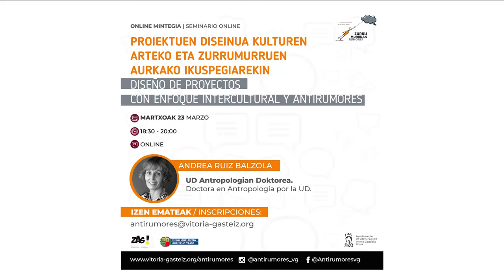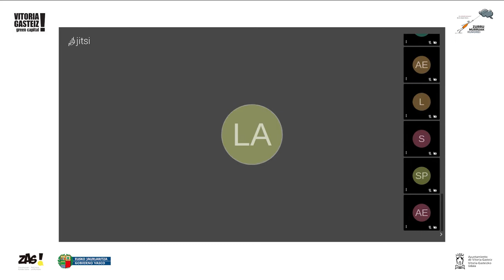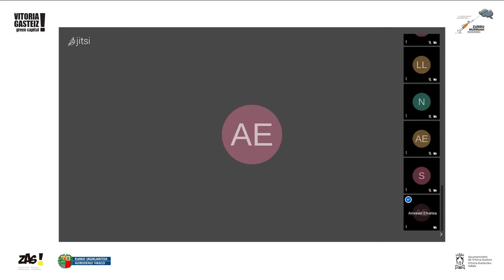Mintegia / Seminario: "Diseño de proyectos con enfoque intercultural y antirrumores"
"Diseño de proyectos con enfoque intercultural y antirrumores" online mintegiaren bideoa. Saioa martxoaren 23an izan zen.
Hizlaria: Andrea Ruiz Balzola. Deustuko Unibertsitateko Antropologian Doktorea.

Vídeo del seminario online "Diseño de proyectos con enfoque intercultural y antirrumores", que tuvo lugar el 23 de marzo de 2021.
Ponente: Andrea Ruiz Balzola. Doctora en Antropología por la Universidad de Deusto.